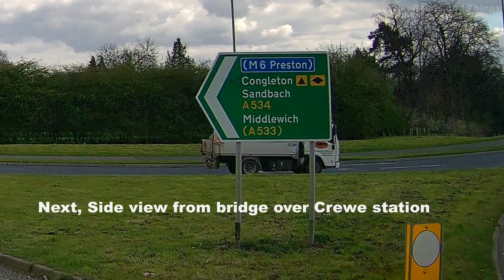Crewe, Cheshire, England, UK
Silent. Normal speed. + Crewe railway station ( and at the end a side view going over the bridge).